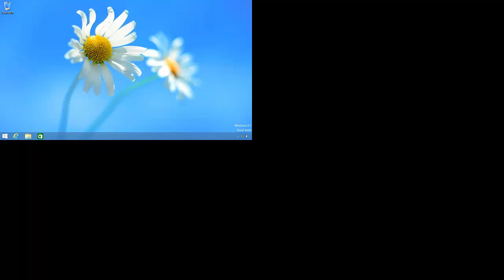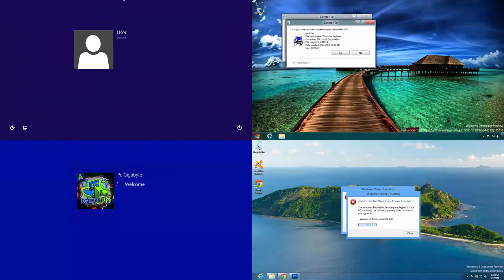Windows 8 Crazy Error Battle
Windows 8 Crazy Error HD : Me ( Evandarkfire )

Windows 8 Crazy Error : KenYue (Production since 2006)

Windows 8.1 Crazy Error (MY BEST CRAZY ERROR VIDEO EVER!) | by Jaden1291 : Jaden1291

[GNWTH] windows 8 crazy error : GNWTH-Gamer